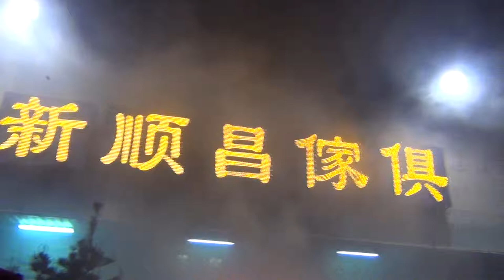2014 跟白沙屯媽祖婆和山邊媽往北港徒步進香-2014/3/30-新順昌傢俱出發